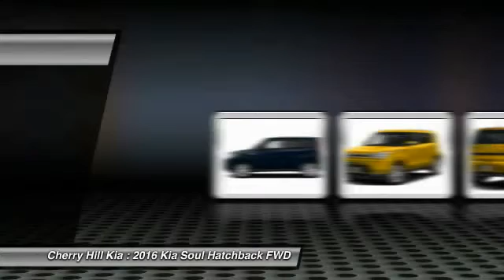2016 Kia Soul Cherry Hill NJ 317051A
2016 Kia Soul

BACK-UP CAMERA, BLUETOOTH, MP3 Player, KEYLESS ENTRY, 31 MPG Highway, SAT RADIO, ALLOY WHEELS! The 2016 Kia Soul is more fun to drive, has more advanced technology, and more surprises. With its unique styling inside and out and impressive features it's a new way to roll. Think of the Soul as your personal canvas. It's ready for custom touches. Unique colors inside and out for you to choose from. Plenty of optional accessories, like aluminum sill plates for the doors, all-weather floormats and bumper applique. For the finishing touch, a sunshade with the name Soul on it. Soul ! models have distinctive front LED accent lights and LED taillights to stand apart from the rest. Enjoy the strong performance of Soul's 130-hp 1.6L engine or boost your specs if that's what you're into. Manual transmission is also available on Soul and Soul +. An available Eco Package on Soul+ includes Idle Stop & Go. It automatically turns off the engine when you come to a complete stop and then seamlessly restarts the engine when you release the brake pedal. Inside you will experience tons of standard features including 60/40 split-folding rear seats and Bluetooth. Available features include sunroof, push-button start with smart key, pulsating speaker lights, heated front seats, power-folding mirrors, voice-command navigation system, automatic climate control, rear-camera display, USB/aux for your MP3s, an accessory cable to control your iPod, and UVO infotainment system which lets you use your cell phone to make hands-free calls, receive and respond to text messages, listen to streaming audio, and play your favorite music, all by a single voice command.